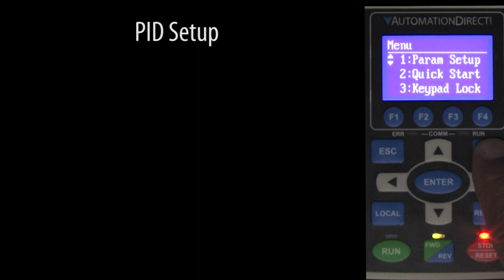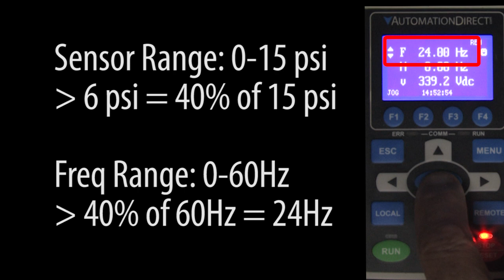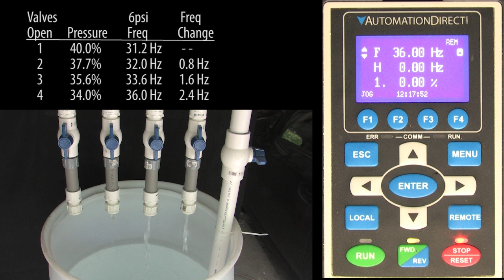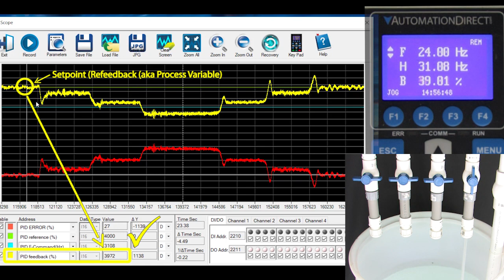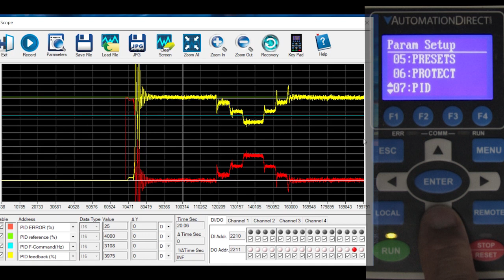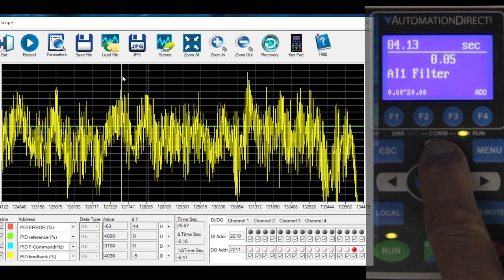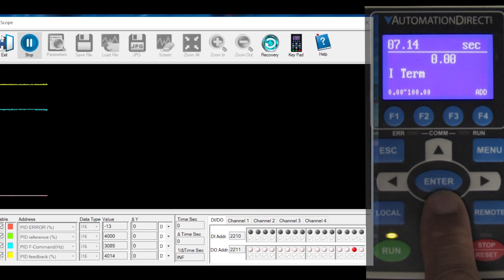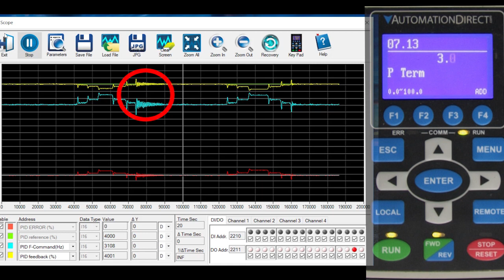DURApulse GS4 VFD PID Controller Tutorial: Part 2 of 4 from AutomationDirect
Learn how to setup and tune a PID controller loop in a GS4 Variable Frequency Drive (VFD). Part 1: Setup and System Test  Part 2: Sensor signal filtering and Trial and Error tuning Part 3: System Linearization and Formula method for tuning Part 4: Loose ends - where we back up and cover things we glossed over in the previous three videos.